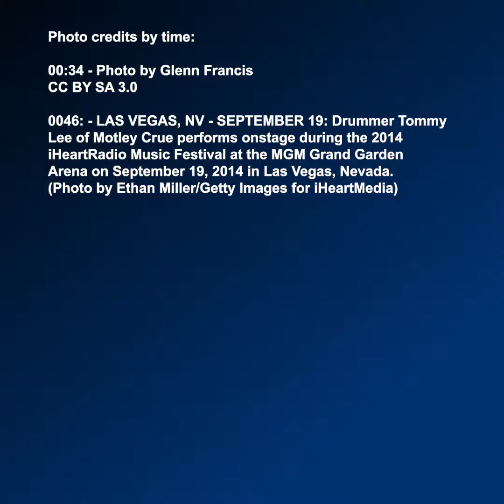This Day in Rock History: October 3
Two rockers are celebrating birthdays today.